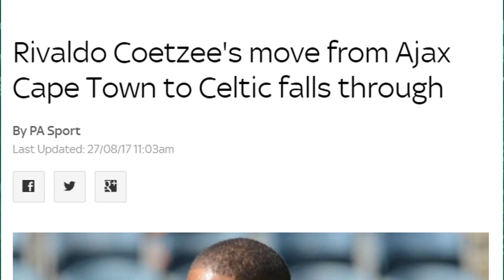Celtic Transfer Talk | Centre Halves Now!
My opinion remember but feel free to abuse. It's time anyway to discuss Celtic's transfer rumours for the 2017/18 season. Who would you like to see sign this coming season and where do you think calls for improvement. Hail Hail!

Hail Hail!